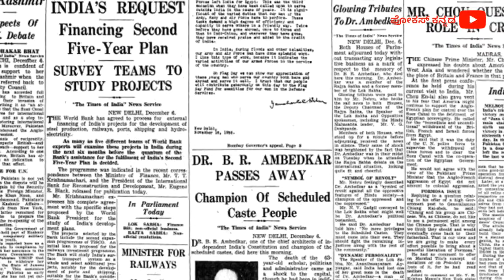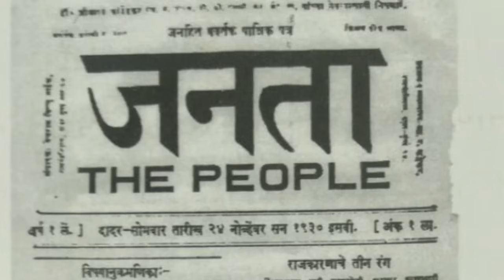ಅಂಬೇಡ್ಕರ್ ಸಾವಿನ ಆ ಕೊನೆಯ 48 ಗಂಟೆಗಳು | ಅಂಬೇಡ್ಕರ್ ಕೊಲೆಯ ಹಿಂದೆ ಒಂದು 'ಕೈ 'ಯಿತ್ತು | Ambedkar Death | BJP